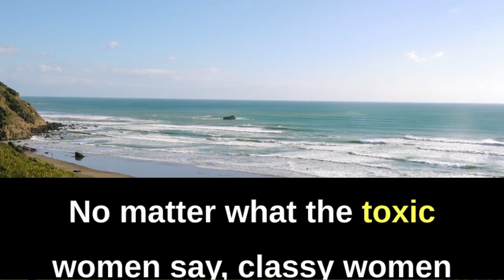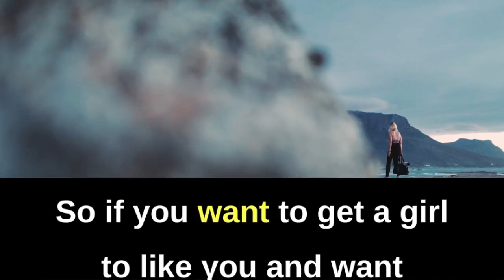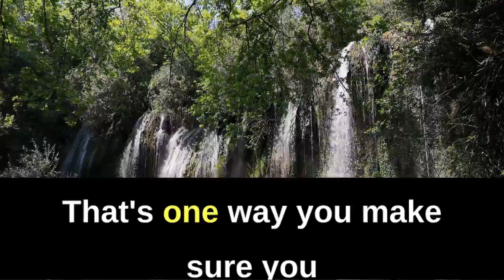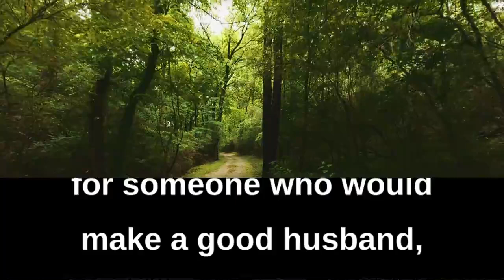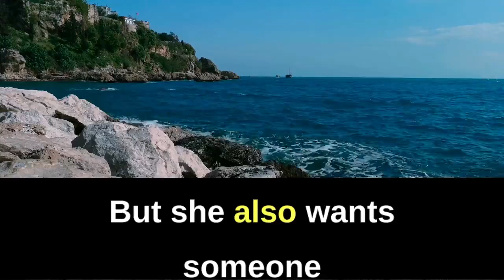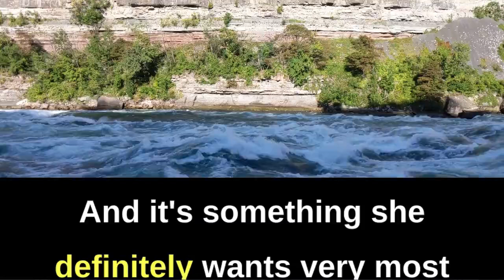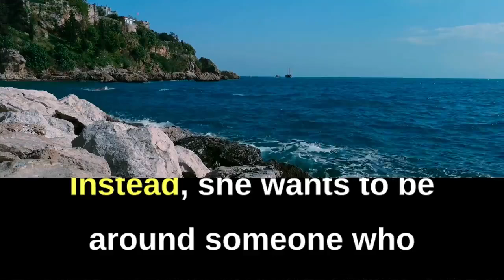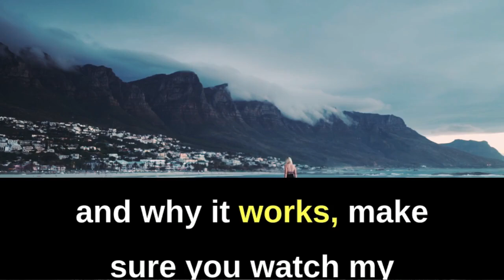🔥 Things Women Secretly Want Men to Do 😲 | Top Secrets Men Must Know!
Are you curious about the real things women wish men would do but don’t always say out loud? 😏 In this video, we’re diving deep into the things women secretly desire in relationships—actions that can bring out more love, connection, and happiness! Whether it's in romantic gestures, communication, or how you handle conflict, knowing these hidden desires can transform your relationships.

We’ll explore:
1. How simple actions can deepen emotional bonds ❤️
2. The importance of thoughtful gestures (hint: it's not always about grand gestures!) 🎁
3. Why communication is key 🔑 (and what women really want you to say)
4. How listening to her without interrupting can work wonders
5. Ways to show support that make her feel truly valued 🌟

Understanding these secrets can lead to stronger connections and more fulfilling relationships. This isn’t just advice—it's insider knowledge every man should know! 😉✨

Whether you’re in a long-term relationship or just starting out, mastering these small but powerful actions can make all the difference. Get ready to take your relationship game to the next level! 🔥